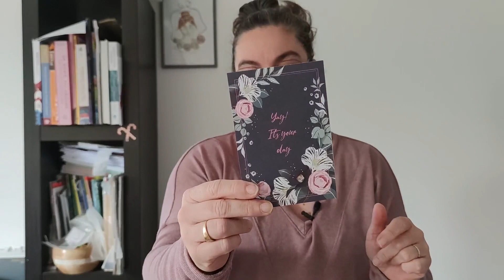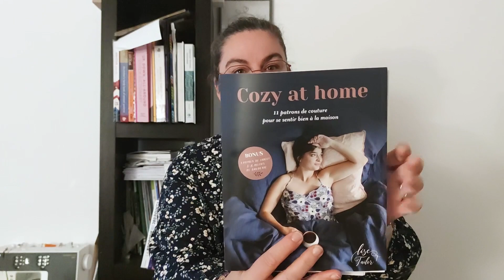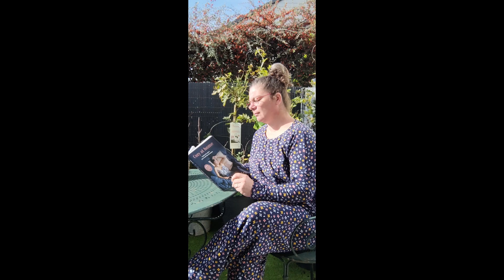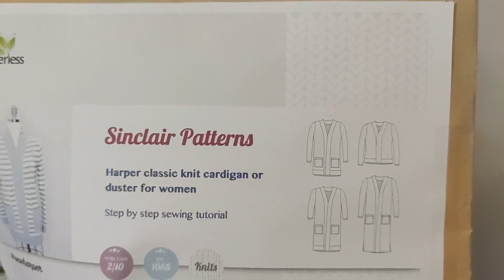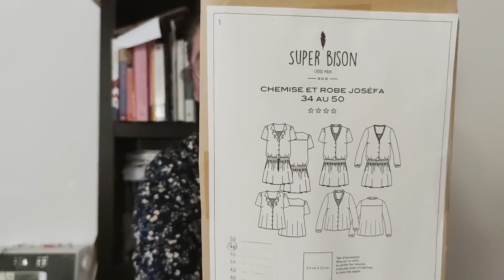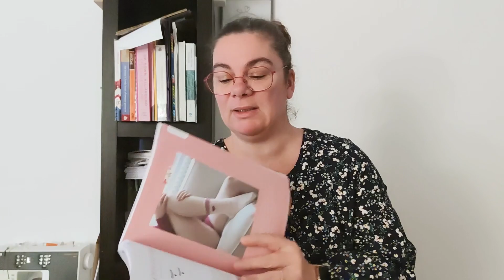Haul Tissus Magné Tissus et Mercerie + Cousettes (podcast couture)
Montage : Hugo Mouysset